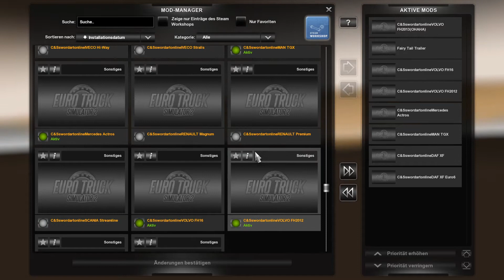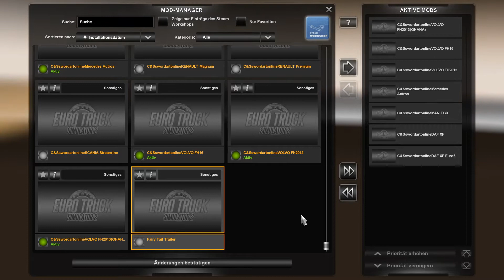Let's Play Euro Truck Simulator 2 #47 [Singleplayer]